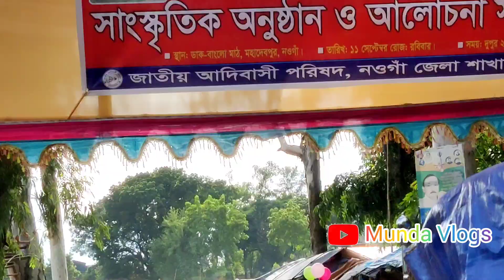ঐতিহ্যবাহি কারাম উৎসব মহাদেবপুর ২০২২।